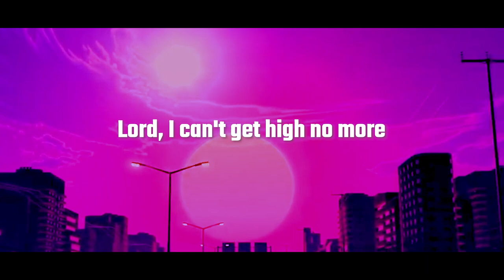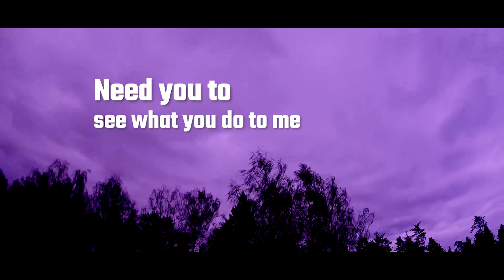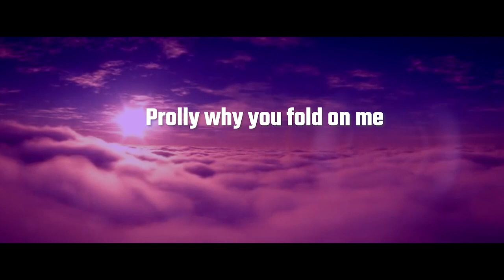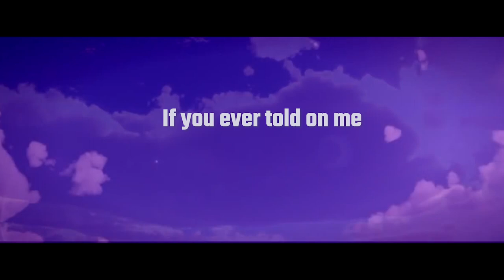T. Zed & Sezan Mahmud - CARE (Official Lyric Video)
IRHABI RECORDS PRESENTS -

T. Zed & Sezan Mahmud's new single - "CARE"

Stream "CARE" on all digital platforms -

• produced - zedtheCHEF & Sezan Mahmud
• engineered & mastered - Sezan Mahmud.
• album art - Labib Mahmud.
•  visuals - Safwanbarimusic.